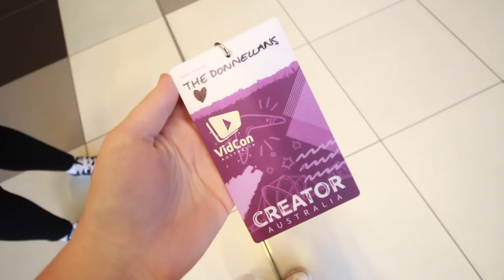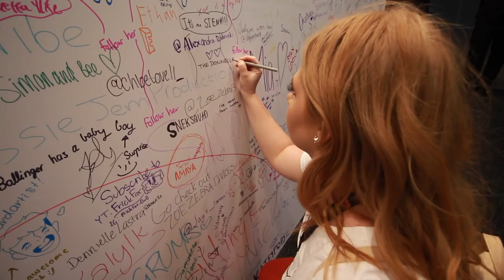Vidcon Australian 2018 Weekend | Meeting My Internet Friends For The First Time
I got the change to go to Vidcon 2018 this year and to stay with a group of other mums who are all aussie mum vloggers themselves. Vidcon Australia was a blast and loved it 100%

My husband (Jason) & I have been married for 3 years after meeting each other online.  In April 2016 we welcomed our handsome son Frederick into the world! He has grown into a cheeky, full of energy, loving personality little boy.